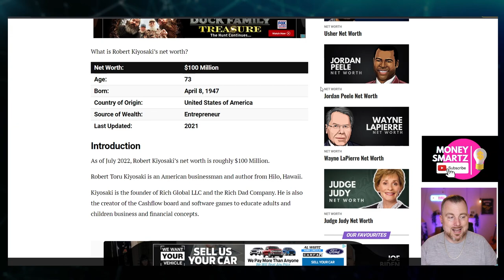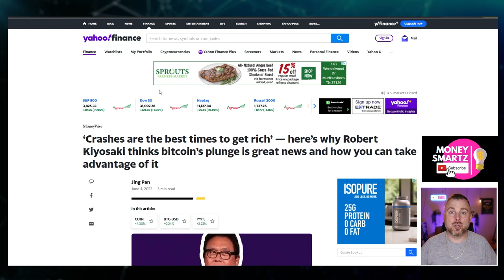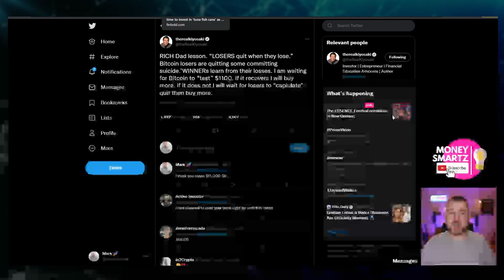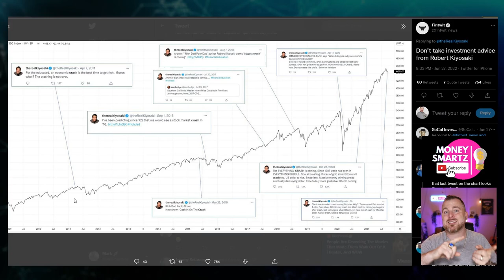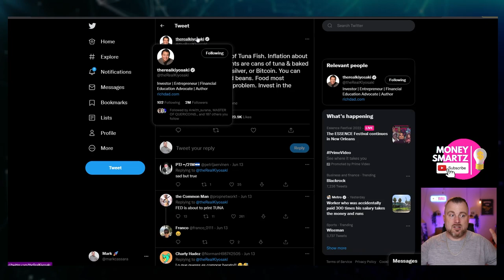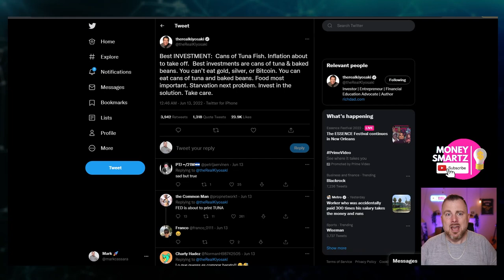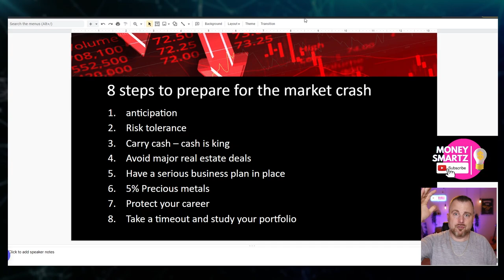What Did Robert Kiyosaki Just Say About Bitcoin, Tuna and Beans? 😲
‘Crashes are the best times to get rich’ — here’s why Robert Kiyosaki thinks bitcoin’s plunge is great news and how you can take advantage of it

Kiyosaki warns of food crisis, says time to invest in ‘tuna fish cans’ as you can’t eat Bitcoin or gold.